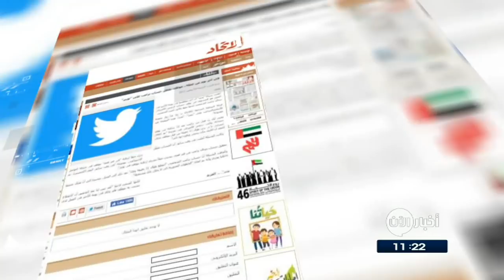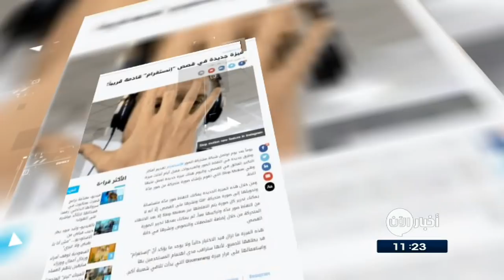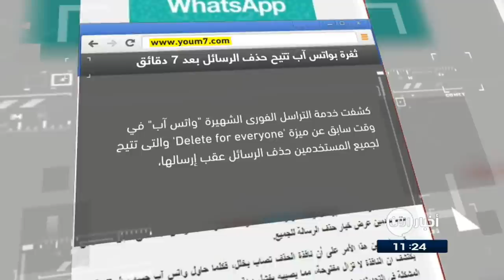بعدَ يومٍ من طرحه: صدمة كبيرة لأصحاب « آيفون X» الجدد.. والمزيد في جولة الصحافة 6-11-2017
صحيفة الاتحاد الاماراتية: في آخرٍ يومٍ من عمله.. موظف يعطلُ حساب ترامب على "تويتر"
أعلنت شركة "تويتر" أن أحدَ موظفيها في يومهِ الأخير في العمل هو المسؤولُ عن توقفِ حسابِ الرئيس الأمريكي دونالد ترامب الشخصي لديها بضعَ دقائق الخميس.و قرأ زوارُ صفحةِ ريل دونالد ترامب على "تويتر"، "عذرا، هذه الصفحة غير موجودة".وصدر أول رد فعل من ترامب بعد 12 ساعة من توقف حسابه. وكتب الرئيس الأميركي في تغريدة "تم إغلاق حسابي على تويتر طوال 11 دقيقة من قبل موظف مارق. أعتقد أن الأنباء بدأت تنتشر ويكون لها تأثير".

الأيام البحرينية: دواءٌ سحري يقضي على أمراضِ
اكتشف علماء دواءً جديدًا قادرًا على إذابةِ الدهون المتراكمة داخلَ الشرايين، ما يعدُّ "انفراجة كبيرة" في مكافحةِ أمراضِ القلب.وأكّد العلماء أن هذهِ التركيبة الدوائية يمكنُ أن تعززَ صحةَ القلب والأوعية الدموية، بعد اختبار جرعة واحدة فقط من الترودوسكيمين على الفئران، حيث ساعدت في علاج تصلب الشرايين لديها، وهو المرض الذي يسبب مجمل النوبات القلبية والسكتات الدماغية.

النهار اللبنانية: ميزةٌ جديدة في قصصِ " إنستغرام" قادمة قريباً!
 تعمل شبكة مشاركة الصور انستغرام على ميزة جديدة وهي Stop Motion التي تقومُ بإنشاءِ صورةٍ متحركة من صورٍ عدّة ثابتة. ومن خلالِ هذهِ الميزة الجديدة يمكنك التقاطُ صورٍ عدّة متسلسلة وتحويلها إلى صورة متحركة ونشرها على القصص

اليوم السابع المصرية: ثغرةٌ بواتس آب تتيحُ للمستخدمين حذفَ الرسائل بعد 7 دقائق
كشفت خدمة التراسلِ الفورى الشهيرة "واتس آب" فى وقتٍ سابق عن ميزةِ 'Delete for everyone' والتى تتيحُ لجميعِ المستخدمين حذف الرسائل عقبَ إرسالها، مع ملاحظةِ أن خيار الحذف يظلُ متاحاً لأولِ 7 دقائق بعدَ إرسال الرسالة، ثم يختفى هذا الخيار، إلا أن بعضَ المطورين كشفوا عن وجودِ ثغرةٍ بالتطبيق تتيح للمستخدمين حذفَ الرسائل حتى بعدَ مدةِ الـ7 دقائق المحددة من قبلِ التطبيق.

صحيفة الوئام  السعودية: بعدَ يومٍ من طرحه: صدمة كبيرة لأصحاب «آيفون X» الجدد
تلقى أصحابُ هاتفِ " آيفون X" الجدد صدمة كبيرة موجعة، بعد يوم من طرحه في عدد كبير من متاجر شركة "ابل" الأمريكية حول العالم.رغم اصطفاف الآلاف أمام متاجر شركة أبل إلا أن عدد كبير منهم أصيب بصدمة، بعد اقتناء هواتفهم الجديد، اذ اكتشفوا إصابتها بخللٍ وعطلٍ غير متوقع.
وقال موقع "ذا فيرج" التكنولوجي المتخصص إن أصحاب هواتف آيفون X الجديدة، فشلوا في تفعيل أجهزتهم، التي اشتروها بنحو 1218 دولار أمريكي.ونشرَ عددٌ كبير من مستخدمي الهاتف الأحدث صور تظهرُ شاشات "آيفون X"، بعدما فشلوا في تفعيلها.